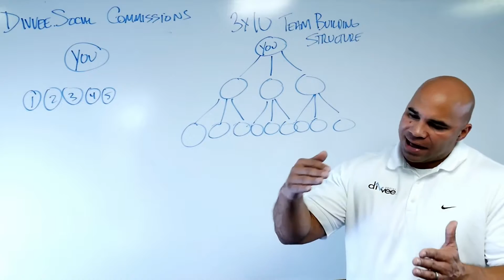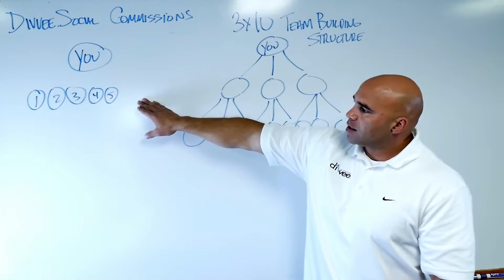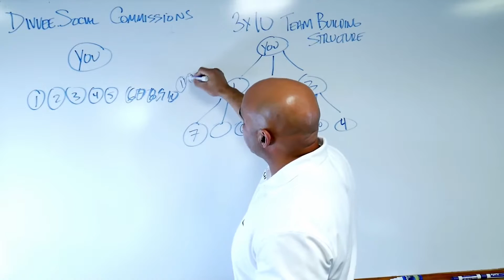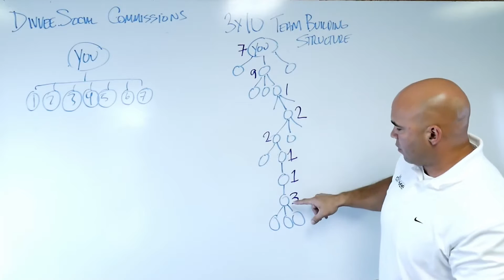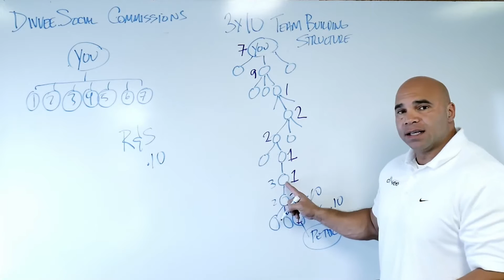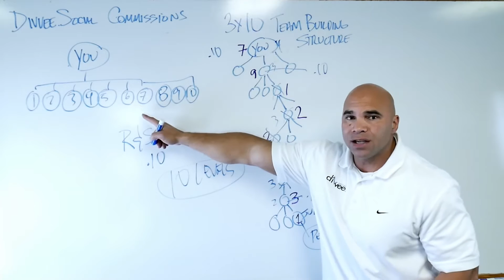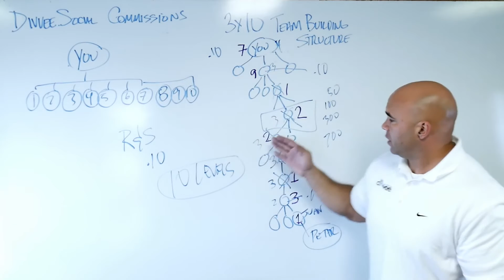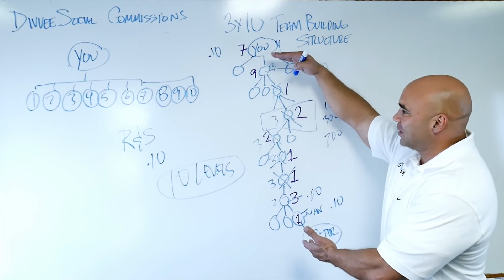Divvee Compensation Plan CEO Darren Olayan